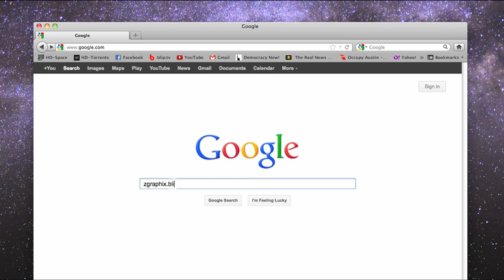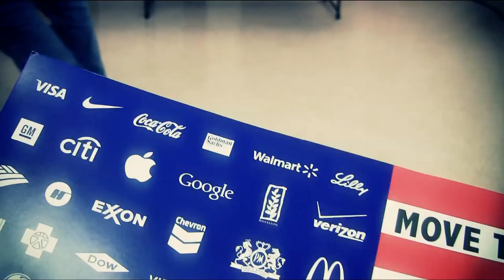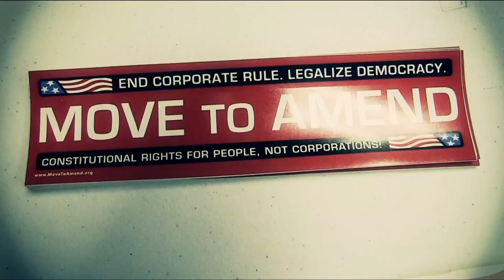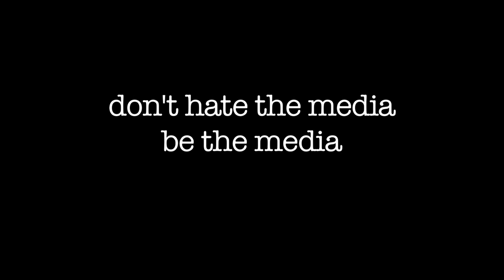Ronnie Dugger on Rag Radio 6-8-12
Brad Buchholz of the Austin American-Statesman called Ronnie Dugger "the godfather of progressive journalism in Texas." Dugger, born in Chicago, educated in San Antonio and at UT-Austin and Oxford, was the founding editor of The Texas Observer from 1954 to 1961, and later served as the Observer's publisher, spending more than 40 years with the crusading Texas tabloid. In 1966 he proposed and co-founded the Alliance for Democracy, a national grass-roots anti-big-corporate organization.

Dugger edited Three Men in Texas, Bedichek, Webb, and Dobie for UT Press, and wrote a book about a Texas pilot who helped bomb Hiroshima, biographies of Lyndon Johnson and Ronald Reagan, and a book about Our Invaded Universities. He has written hundreds of articles for such publications as Harper's, Atlantic, The Nation, The New Yorker, and The Progressive. He has taught at the University of Virginia, Hampshire College, and the University of Illinois, and has held fellowships from the Rockefeller Foundation, the National Endowment for the Humanities, the Woodrow Wilson International Center for Scholars, and the Shorenstein Center at the Kennedy School, Harvard.

Ronnie Dugger, who won the 2011 George Polk Award for his career in journalism, has influenced and mentored such progressive journalists as Willie Morris, Molly Ivins, Billy Lee Brammer, Bill Moyers, Lawrence Goodwyn, and Jim Hightower. He recently moved back to Austin from Cambridge, Mass.

Please read "Ronnie Dugger: LBJ, The Texas Observer & Me" at The Rag Blog

Host and producer: Thorne Dreyer Co-producer and engineer: Tracey Schulz Video Produced/Edited by Jeff Zavala. Filmed by Grace Alfar. A ZGraphix Production.